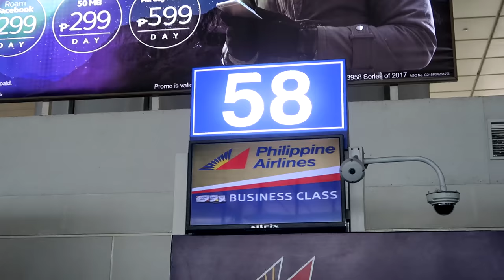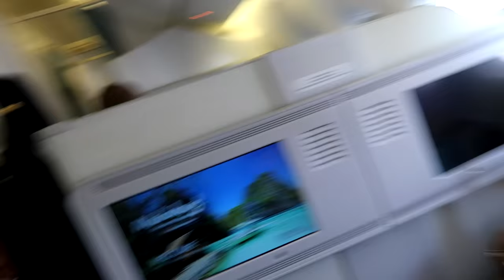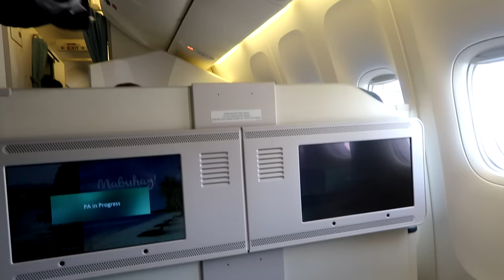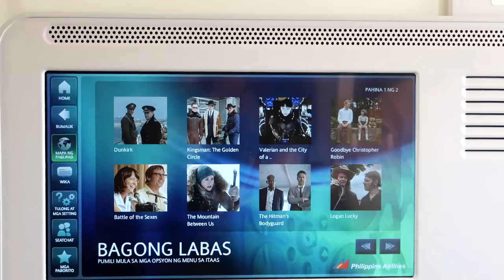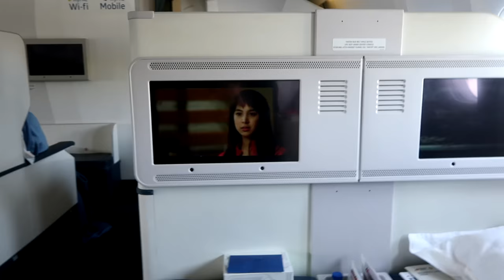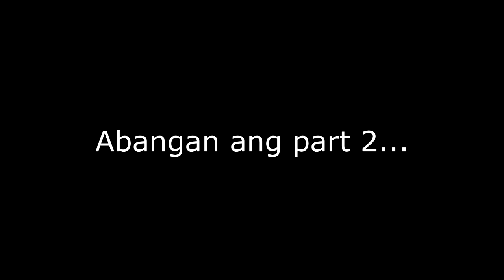NILOKO AKO NI LLOYD CADENA- NAPAIYAK AKO SA AIRPORT